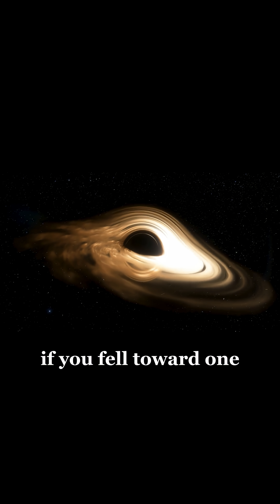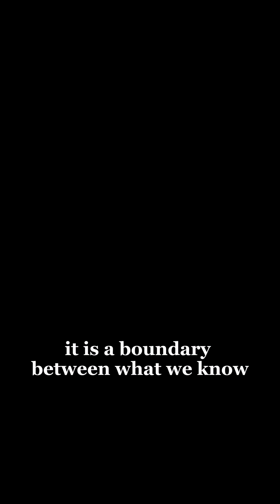What REALLY Happens If You Fall Into a Black Hole?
Ever wondered what would happen if you fell into a black hole?
Spoiler: It’s worse than you think — and stranger than you can imagine. 🕳️✨
Comment your next question!

What happens if you fall into a black hole?
This video explains the science behind event horizons, singularities, and spaghettification in a simple and engaging way.
Learn how gravity stretches your body, how time slows down, and why you might appear frozen forever to outside observers.

What happens at the event horizon?

What is spaghettification?

Time dilation and relativity

What you would experience falling inside